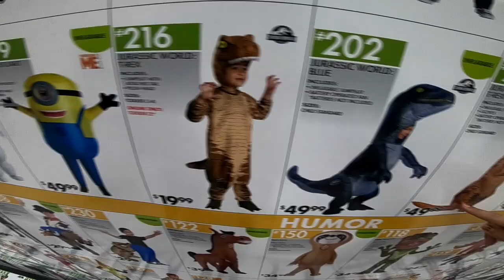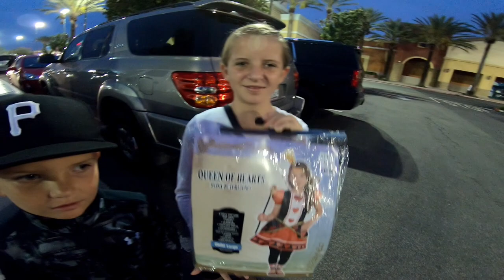Zany Z and Mr B Vlogs (Episode 7) - Halloween Costume Shopping!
Zany Z and Mr B Vlogs Episode 7 - Today we are officially picking out our costumes for this years Halloween. Come see what we pick out!